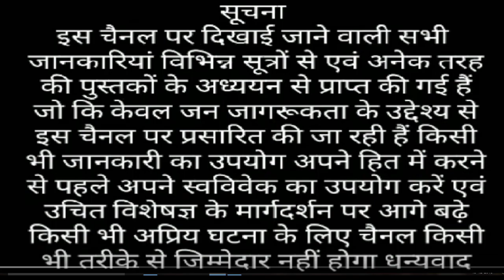अर्जित रोग के बारे मे जानिये रोगों के बारे में जानकारी